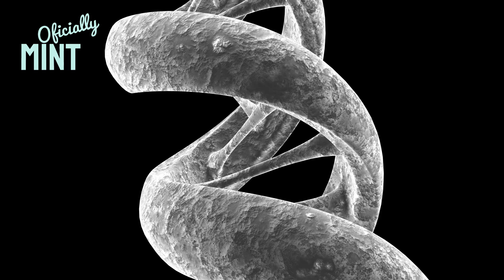GANSTER RAP, R&B, GA$ MONEY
These music clips are made for you to take 5 and enjoy something new on each upload. hope you are having a great day or evening.